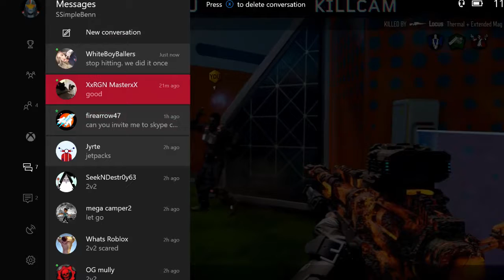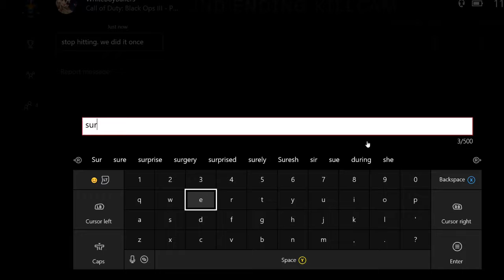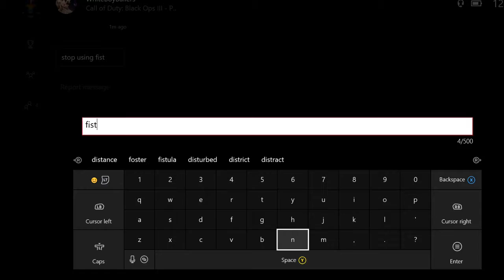Black Ops 3: 2v2 QUICKSCOPE PUNCHING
destroying some 5 year old on bo3 sniping